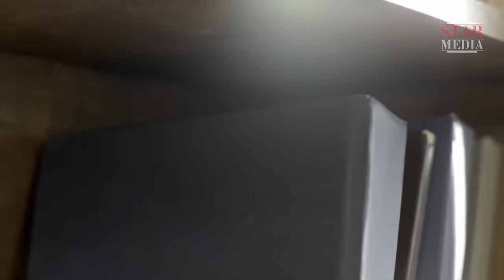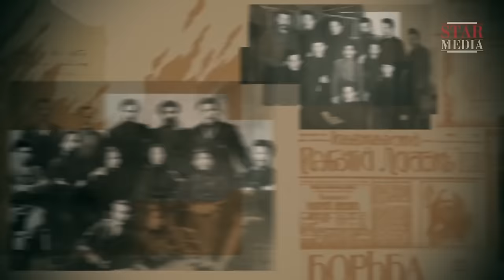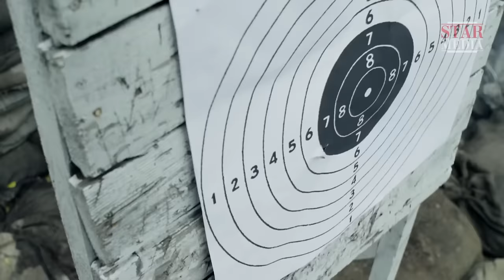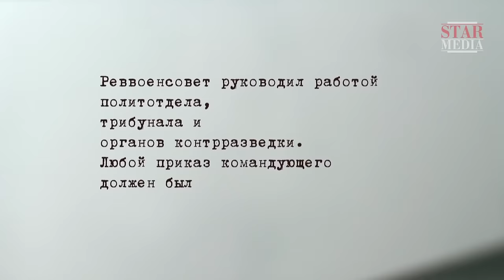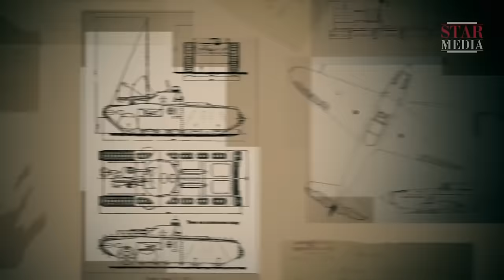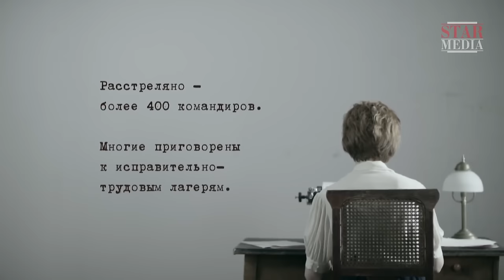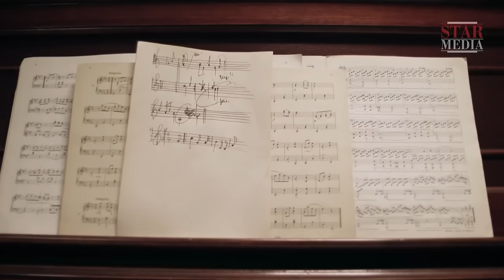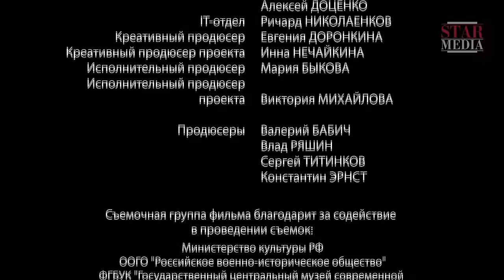КРУТОЙ ФИЛЬМ НА РЕАЛЬНЫХ СОБЫТИЯХ! Страна советов Забытые вожди - Климент Ворошилов (4 СЕРИЯ)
Документально-исторический цикл фильмов под рабочим названием «Страна Советов. Забытые вожди» - это проект, рассказывающий о ключевых фигурах в руководстве Советского Союза в период с 1917 по 1953 годы. Феликс Дзержинский, Климент Ворошилов, Семен Буденный, Вячеслав Молотов, Андрей Жданов, Виктор Абакумов, Лаврентий Берия. Их имена известны всей стране и сегодня. Но мало кто помнит, как именно эти фигуры вошли в историю; что сделали для своего государства. Герои цикла находились в пучине гражданского противостояния и социальных потрясений, они меняли ход истории. В их честь называли города, улицы и горные вершины, им возводили памятники, об их победах рассказывали в школах, но они не могли знать, что спустя годы их биографии подвергнутся тщательной редактуре, а все достижения предадутся забвению.

Герои цикла «Страна Советов. Забытые вожди» – военачальники, государственные и партийные деятели, чьи судьбы стали отражением эпохи. Февральская революция, Гражданская война, «красный террор», репрессии, Великая Отечественная война – эти сложные, а порой страшные для страны события проходят красными линиями в биографиях «забытых вождей», формируют их характеры и объясняют многие поступки. Эти непростые времена были для героев цикла не просто фоном жизни, они стали самой их жизнью.

Семь человек. Семь жизней. Одна эпоха. Что стоит за их решениями, и какую цену они заплатили за свои поступки..?